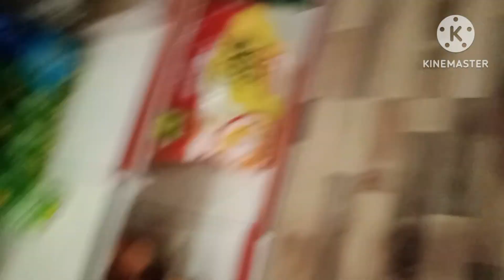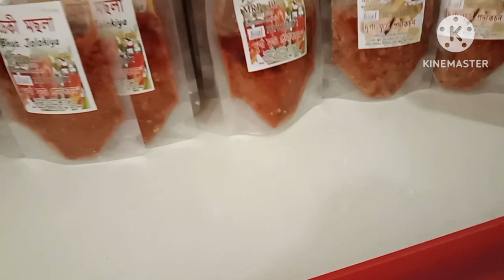তানজিলক School ৰ পৰা আনিলো।Daily vlog 🥰🥰🥰.